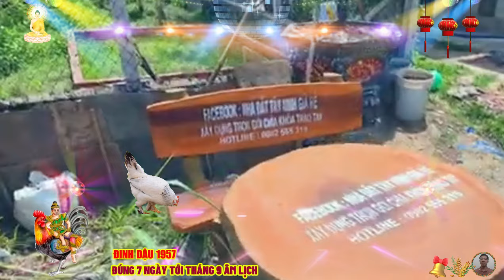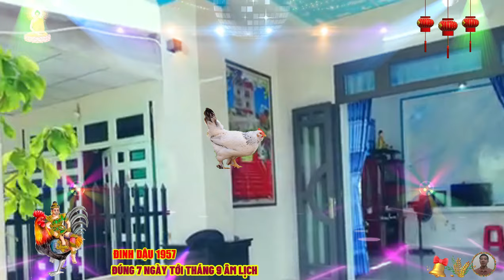🔴Đúng 7 ngày tới, NỔ LỚN ĐINH DẬU 1957 Phật Độ HẾT KHỔ ĐỔI ĐỜI CỰC GIÀU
đinh dậu sinh năm 1957, mang đầy đủ tính cách của thiên can đinh, người thiên can đinh là âm hỏa, tính chất chất của họ đều là những người có tính cách ngoài lạnh, trong nóng, nhu trung, hữu cương, khi nhìn bề ngoài, mọi người thường đánh giá họ có tính cách trầm tĩnh, mềm dẻo, nhưng bên trong người họ, lại có một mặt tính cách sôi nổi, và cứng rắn, trái ngược với những gì họ thể hiện ra bên ngoài, đặc biệt họ tế nhị, nhưng hay đa nghi, và lặng lẽ quan sát mọi người, trong đầu họ có nhiều tâm tư, tính toán, và hay suy tính lung tung.
 đinh dậu có khả năng truyền cảm hứng, và kỹ năng lãnh đạo khá tốt, nhờ khả năng nhìn nhận sự việc từ nhiều góc cạnh khác nhau, đinh dậu có thể bỏ qua sự khác biệt nhỏ, trong khả năng của mỗi người, trong khi vẫn giữ mục tiêu cao cho riêng mình, phẩm chất này, cộng với sức sáng tạo, tài năng, và lòng can đảm, giúp đinh dậu trở thành những nhà lãnh đạo xuất sắc, họ tạo niềm cảm hứng cho những người khác, thông quan tính tổ chức và đạo đức trong công việc, bằng đôi mắt tin anh, họ biết cách phát hiện những yếu tố, giúp kéo mọi người lại gần nhau hơn.